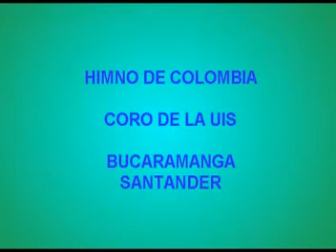himno de colombia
Video hecho, en una ceremonia de grado, marzo 26 de 2010